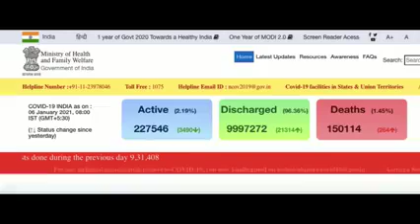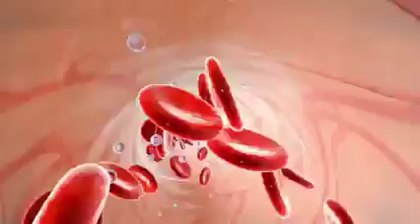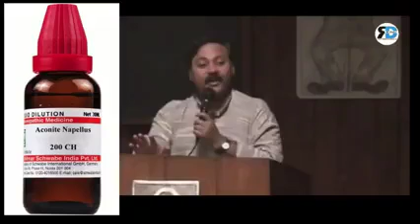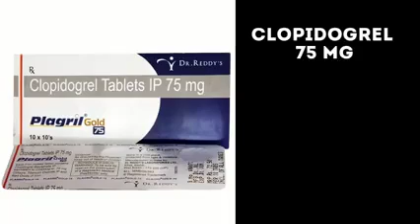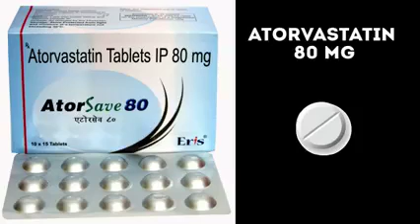what to do if you have Heart Attack